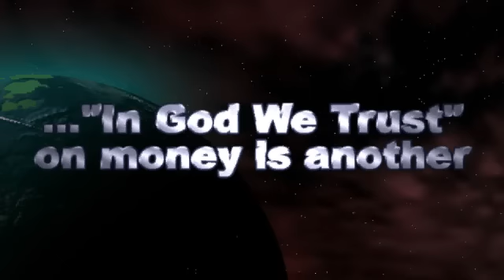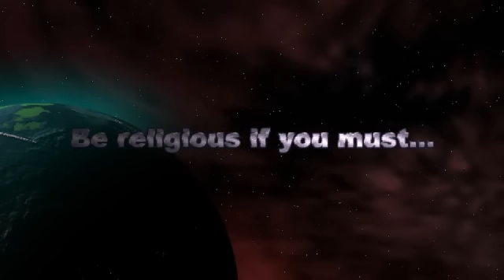Surrounded: The Evil Conspiracy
What must it be like to be a fundamentalist, to see all the people who don't agree with your worldview basically committing great acts of what you'd call evil? It must be terrifying...which makes the behavior of the fundamentalists quite terrifying, given their motivations.